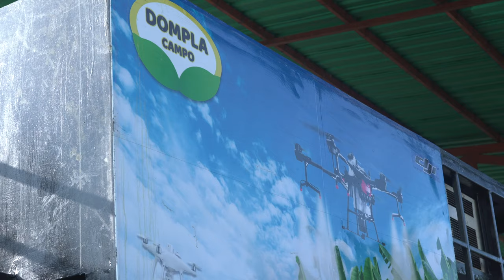Fumigación DJI Agras T20 - Dompla Campo (El Vigía, Mérida) | SKY LAND Studios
Fumigación con drones DJI Agras T20 en el estado Mérida, Venezuela.

Arreglamos audios.